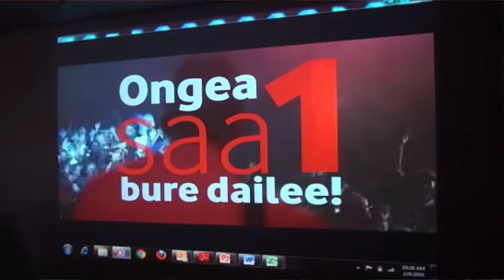Diamond Platinumz awa balozi wa Vodacom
Kampuni ya Vodacom imezindua ofa mpya kwa wateja ilitayowawezesha watanzania wte nchi nzima kuzungumza kwa saa moja bure kila siku, huku pia ikimtangaza mwanamuziki Diamond Platinumz kuwa balozi wake